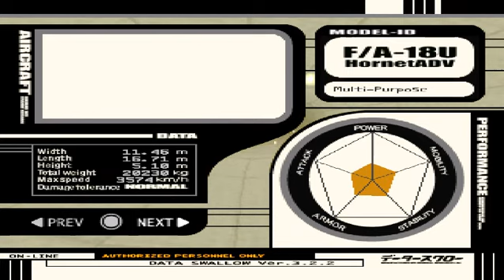Ace Combat 3 USA Playthrough Mission 7 Fragile Cargo